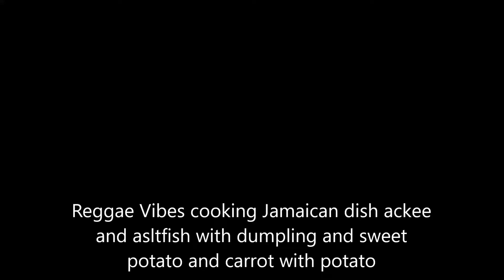Reggae Vibes cooking Jamaican dish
Reggae Vibes cooking Jamaican dish ackee
and saltfish with dumpling and sweet
potato and carrot